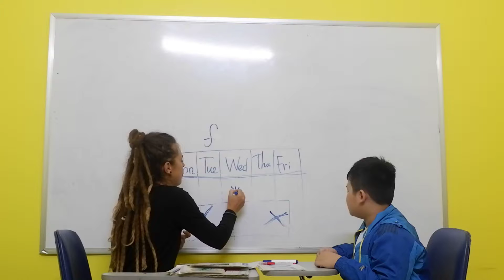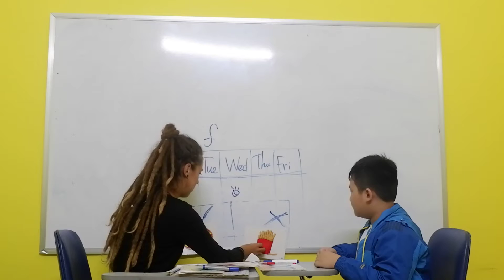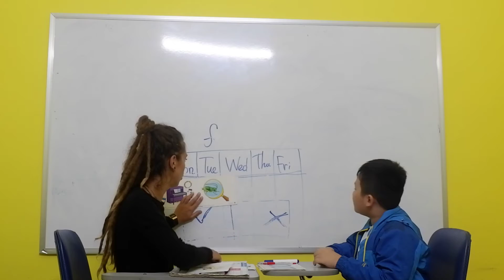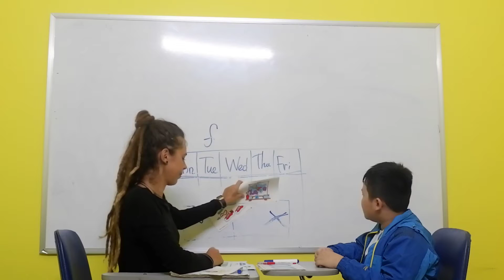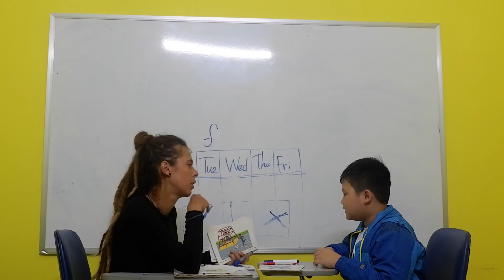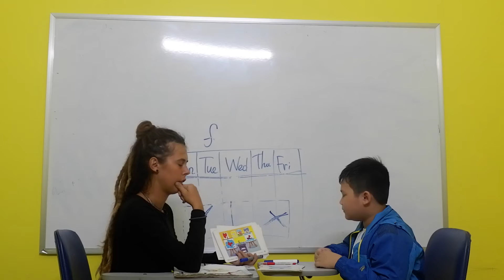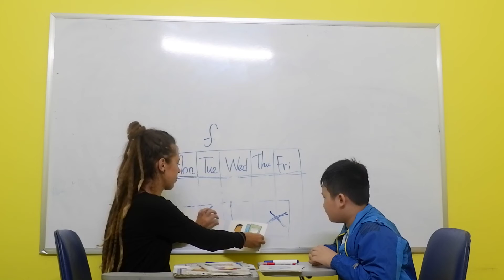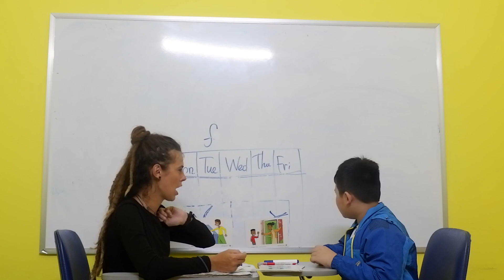Kids 21 - Mike - Dương Minh Quân (29/12/2020)